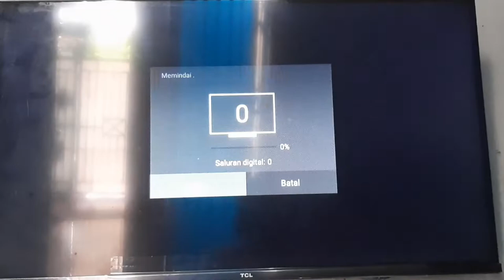Cara Scan Ulang TV Digital TCL Android (32S65A) 32 Inch Tanpa Set Top Box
Kenapa Harus Setting TV Digital TCL Android?
Bagi teman-teman yang baru beli smart Android TV dengan merk TCL.

Mungkin masih bingung mencari, atau memprogram saluran digital di TV TCL Android, dengan antena biasa.

Sebelum lebih lanjut, mungkin banyak orang yang bertanya, Apakah TV TCL termasuk TV Digital?

Yap, TV TCL termasuk salah satu merk TV, yang sudah mendukung siaran digital, hanya dengan menggunakan antena biasa atau analog.

Teknologi ini biasa disebut dengan Digital Video Broadcasting Second Generation Terrestrial DVB-T2.

Jadi TV TCL Android dapat menangkap siaran digital, tanpa harus pasang perangkat seperti set top box STB lagi, jadi cukup hubungkan antena biasa indoor atau outdoor.

Nah, sekarang kita hanya perlu mengaktifkan sinyal TV TCL Android, yang sedang kita gunakan. Untuk mulai menikmati siaran TV digital dan analog secara bersamaan.